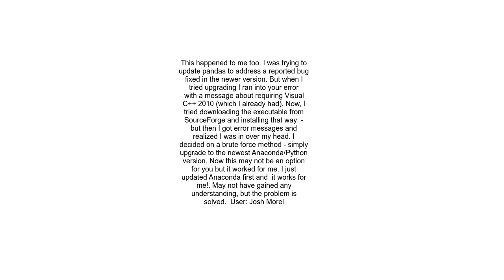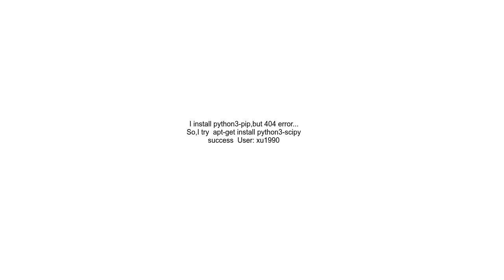failed building wheel for python package